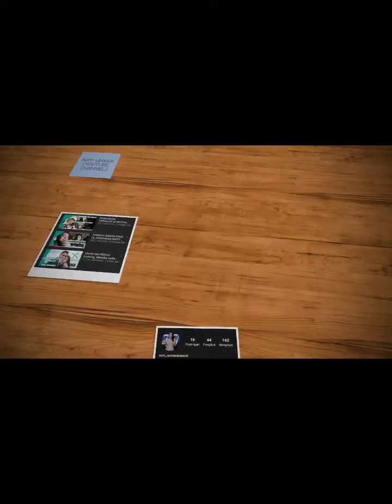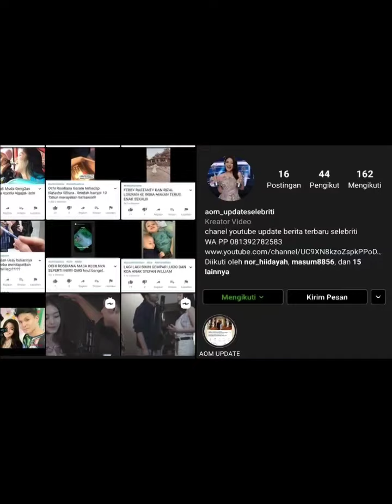GEMESHNYA VLOG BARA ESTA.. demi BARA, ESTA langsung Berhijab di vlog hari itu?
BARA AKHIRNYA menjalankan permintaa fans untuknya NGVLOG bareng ESTA pramanita. karena banyak sekali fans mereka setelah selesai di love story, karakter ramnes masih membekas sampai sekarang